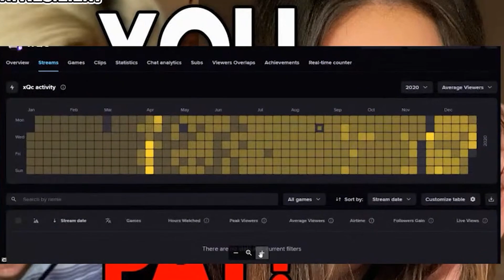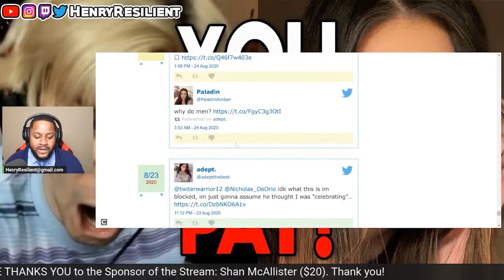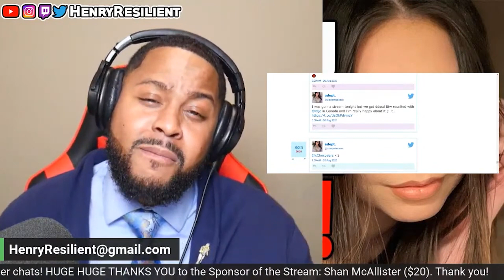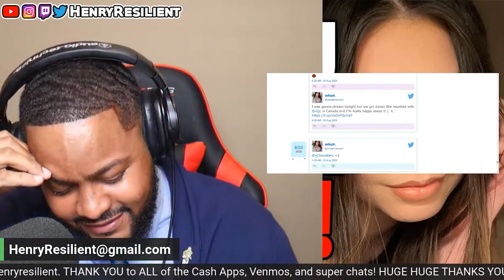Henry Resilient PROVES how XQC will WIN in Court with Adeptthebest